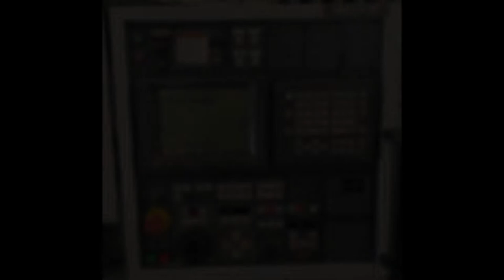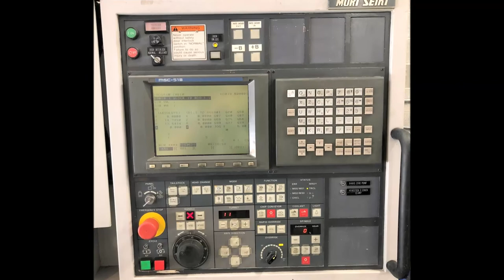1996 Mori Seiki SL-150S: 6" Chuck, Sub, 1,000 PSI Cool Jet System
This Mori Seiki SL-150S is equipped with a 6" Kitagawa 3-jaw hydraulic chuck, a collet chuck on the sub spindle, 5K and 6K rpm, 1,000 psi high pressure coolant and includes (12) tool holders as pictured in the turret.

MORI SEIKI SL-150S
NEW: 1996

SPECIFICATIONS:
SWING OVER BED. 24"
MAX CUTTING DIAMETER. 16.9"
MAX CUTTING LENGTH. 20.9"
RAPID TRAVERSE RATE X-AXIS. 790 IN/MIN.
RAPID TRAVERSE RATE Z-AXIS. 945 IN/MIN.
SUB SPINDLE NOSE. A2-5
SUB SPINDLE SPEED. 6,000 RPM
SUB SPINDLE W-AXIS TRAVEL. 16.9"
TURRET CAPACITY (STATIONS). 12
APPROXIMATE DIMENSIONS. 90" X 70" X 80"

EQUIPPED WITH:
MORI SEIKI MSC-518
COOL JET SYSTEMS 1,000 PSI HIGH PRESSURE COOLANT
3-JAW 6” KITAGAWA HYDRAULIC CHUCK
TOOL PRESETTER
CHIP CONVEYOR
USBCNC CONVERTOR

(1) COLLET CHUCK ON SUB AS PICTURED INCLUDED
(12) TOOL HOLDERS IN TURRET AS PICTURED INCLUDED
(2) STATIC TOOLS AS PICTURED INCLUDED (W AND V STYLES)

** IN PLANT, UNDER POWER, & READY FOR IMMEDIATE INSPECTION & PURCHASE